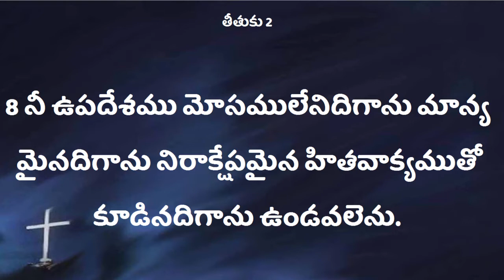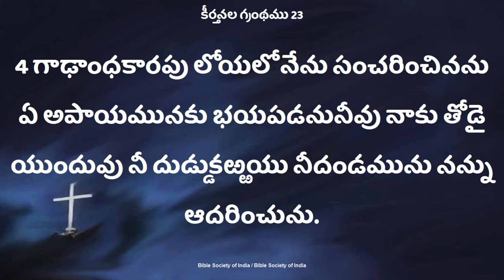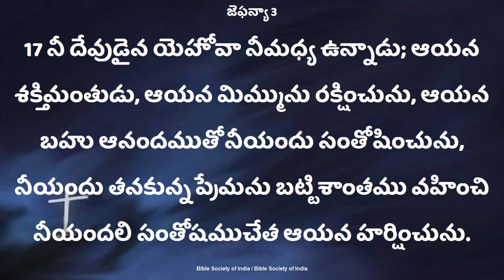Bro.Solomon Raj Garu Deevena Sandesalu